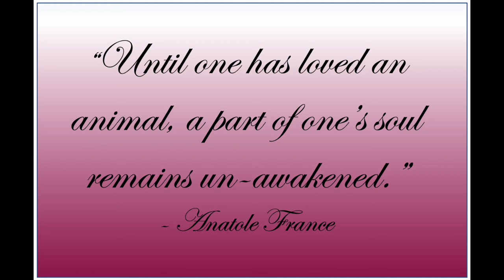❤️ Themba ❤️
One of my last animal portrait paintings for a very dear friend. It has been an honour to create this for you Frank in memory of your beautiful Themba ❤️ Every brush stroke painted from my heart and soul.

Hand painted in gouache by Mel Chambers 🥰